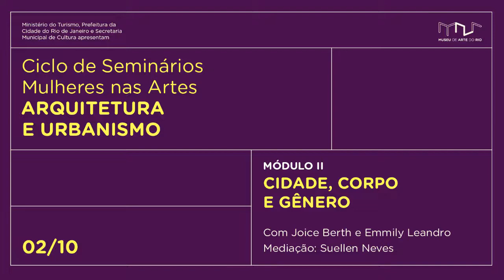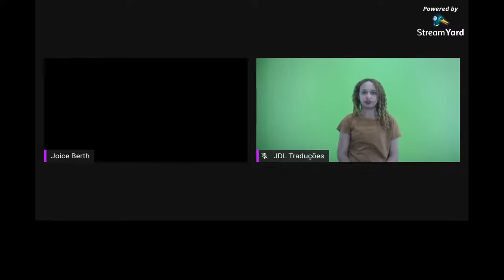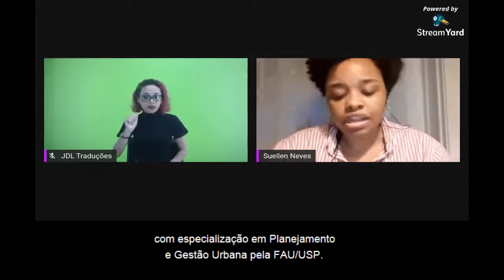Ciclo de Seminários Mulheres nas Artes: Arquitetura e Urbanismo | Módulo II - Mesa 1 (legendado)